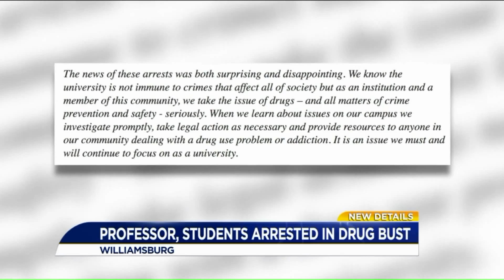William & Mary students, professor among 10 arrested in Williamsburg drug investigation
College of William and Mary students, a visiting faculty member and an employee of the college were arrested Tuesday as part of a narcotics investigation, according to a school spokesperson. The months-long investigation began when authorities received information about unreported sexual assaults due to an increase in drug activity occurring on or around the William & Mary campus.